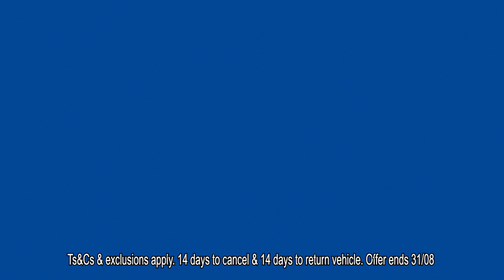Motorpoint TV Ad